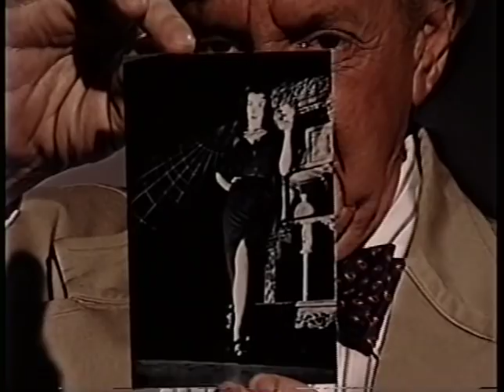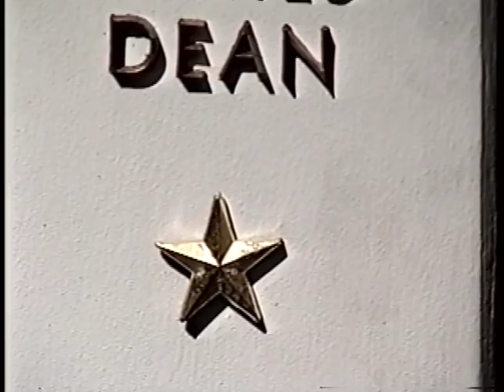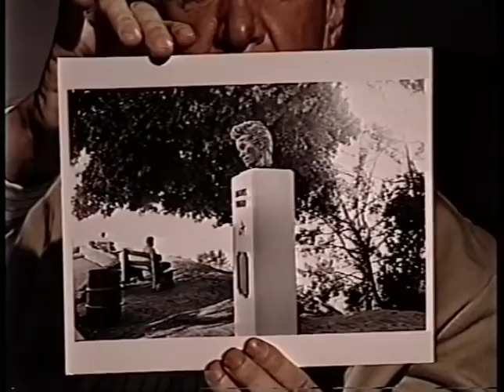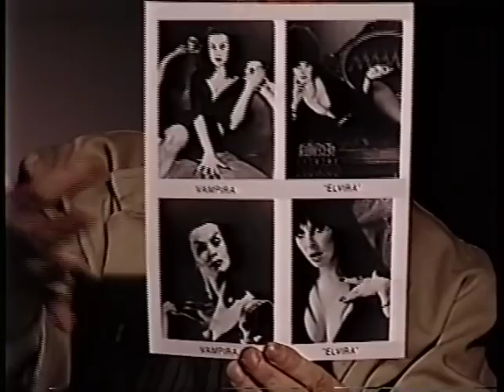Vampira (Maila Nurmi)--Rare 1988 TV Interview, James Dean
Maila Nurmi, famous creator of Vampira on TV and in the movies, discusses her life and career, her close friendship with James Dean, and her lawsuit against Elvira, in this rare interview with cable host Skip E Lowe.  Joining them is sculptor Kenneth Kendall, who donated his sculpture of James Dean to Los Angeles.